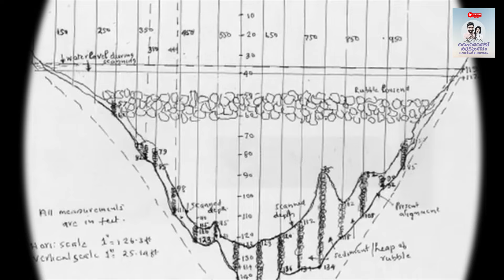മുല്ലപെരിയാർ ഡാം പുതുക്കേണ്ടന്ന് മലയാളി | Mullaperiyar Dam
മുല്ലപെരിയാർ വിഷയത്തിൽ മലയാളികൾ തിടുക്കം കൂട്ടേണ്ടന്ന് മറ്റൊരു മലയാളി.